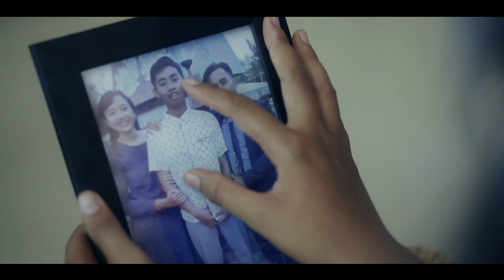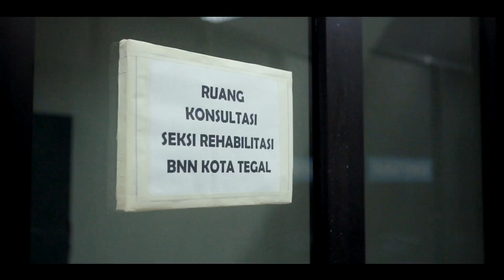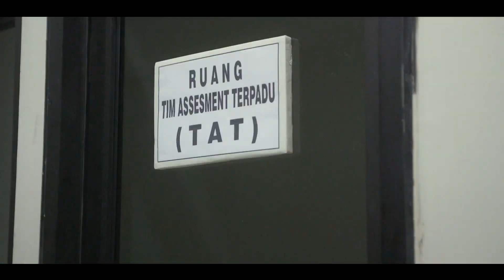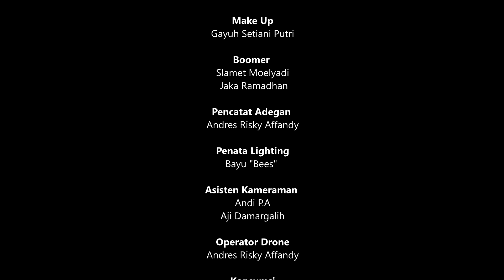APA KUAPA FULL HD